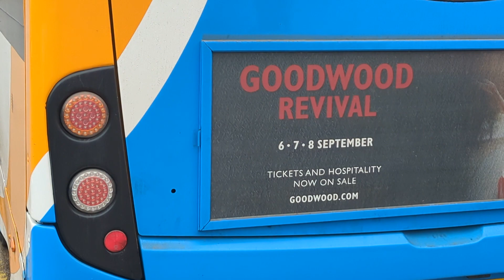Here is the new livery Stagecoach bus 36731 in Guildford Parked Sunday 28 April 2024